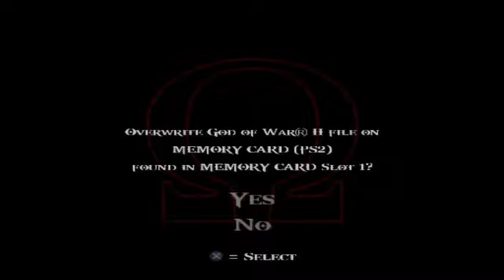God of War 2 Gameplay Walkthrough #10 | Kratos kills Athena | 4K Gaming